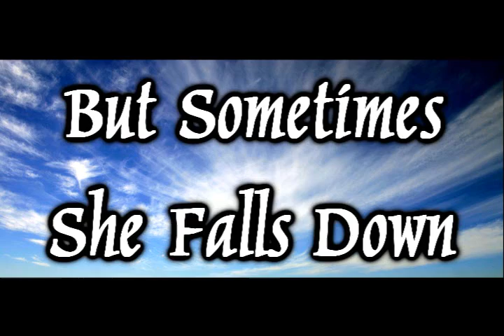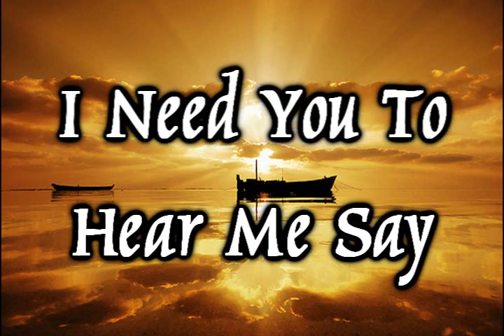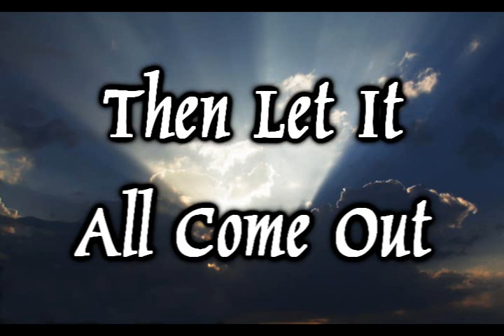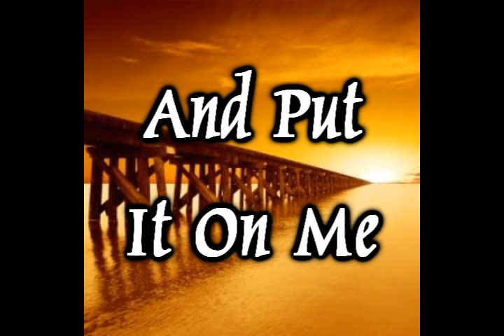Breathe - Ryan Star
Breathe - Ryan Star with lyrics